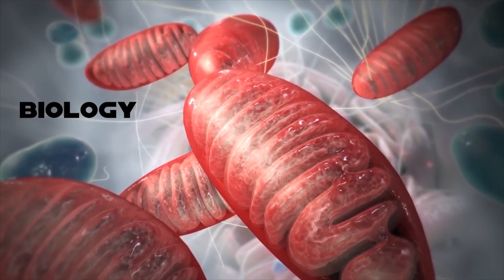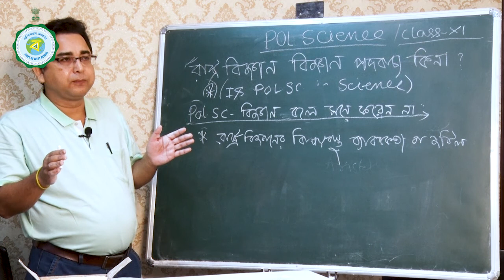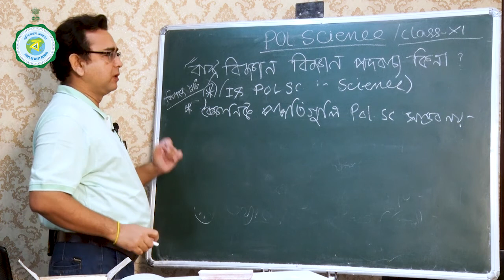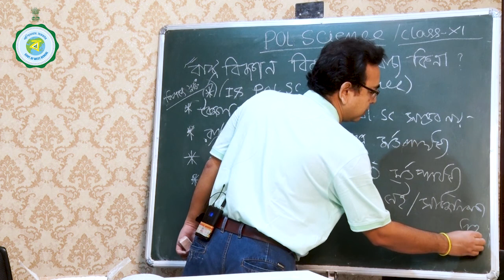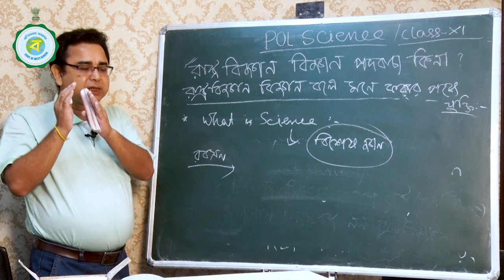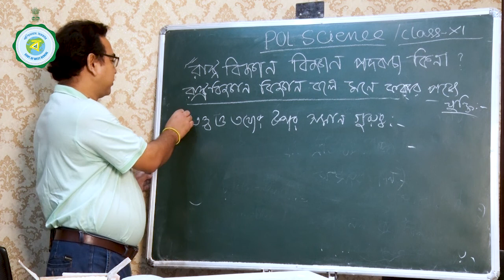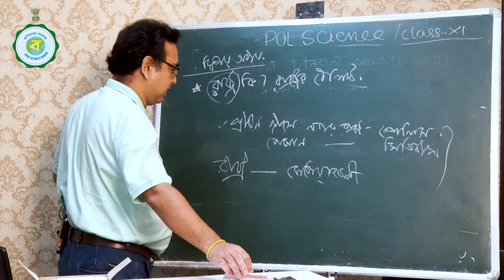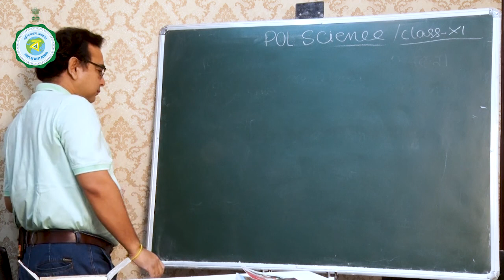CLASS XI | POLITICAL SCIENCE | 3RD CLASS | 24 JULY'2021